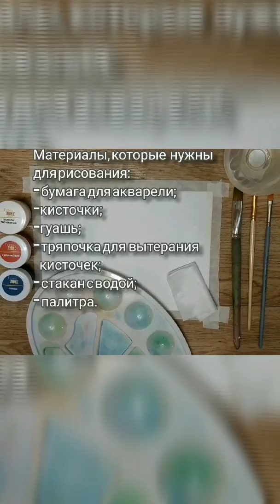ВЕТКА. Как нарисовать ветку красками для начинающих. Рисуем вместе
Уроки рисования гуашью.
Уроки рисования для начинающих.
Цвета:
- белила;
- коричневая;
- чёрная;
Смотрите видео урок последовательно,  читайте и выполняйте советы написанные на экране.

Некоторые советы для начинающих:
Разберём один из способов рисования ветки.
В природе ветки бывают не только прямыми) Ветки бывают толстыми, тонкими,  корявыми, ветвистыми, не ровными, "смотрящими" вверх или наоборот..., вьющие  и тогдалее ... . Могут быть редкими или частыми. Этим они и интересны. Ветки и пересекаются между собой.
Кисточку берём тонкую или плоскую, чтобы рисовать тонкой стороной. Краска должна быть жидкой.